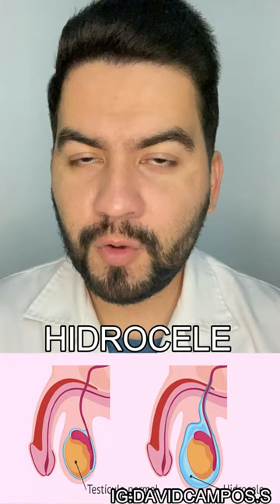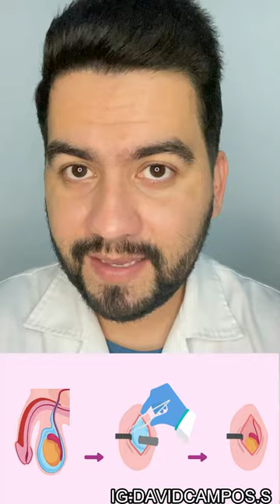TENGO MI TESTICULO AGRANDADO Y CON LIQUIDO / HIDROCELE | DR. DAVID CAMPOS